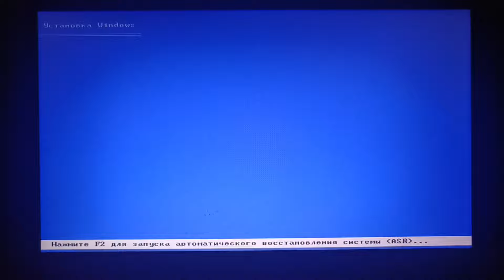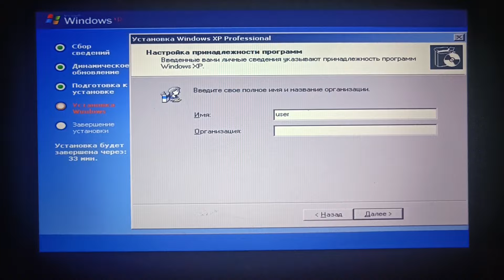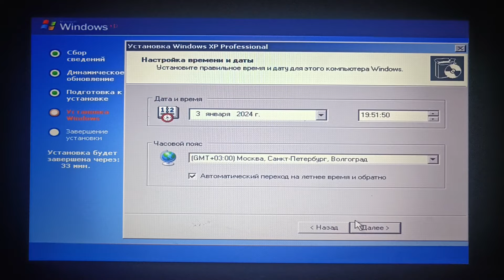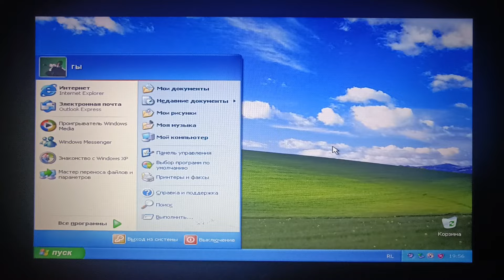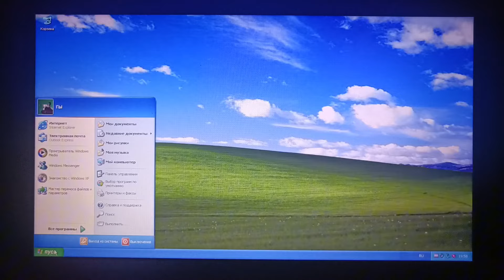Ничего необычного, просто установил Windows XP